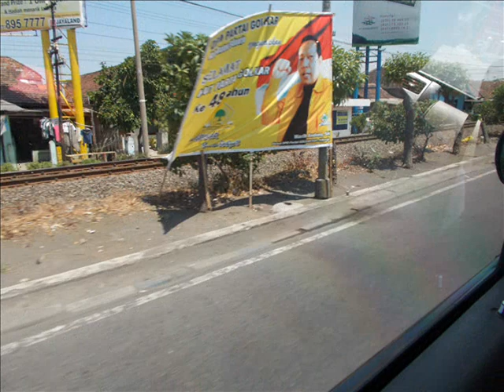Perjalanan Pulang dari Malang ke Surabaya Via Tol